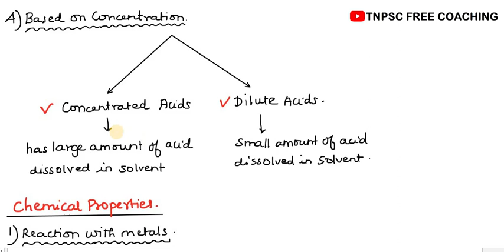TNPSC - General Science - Acids, Bases and Salts